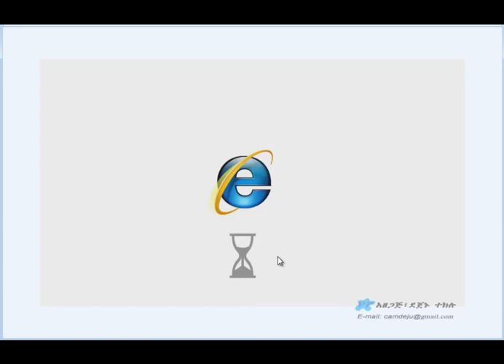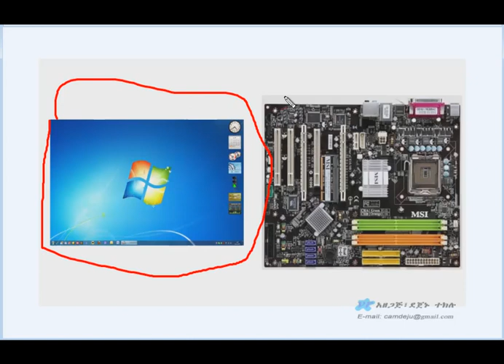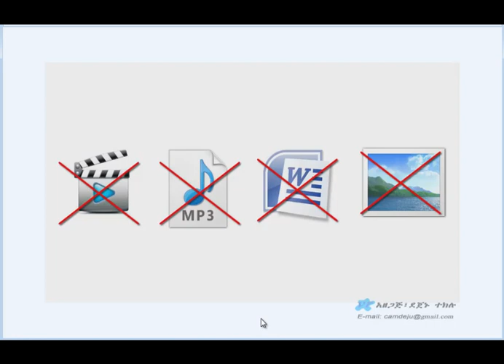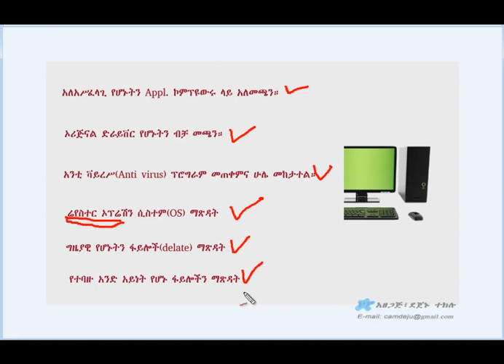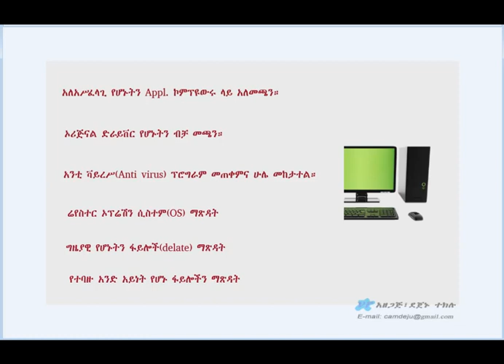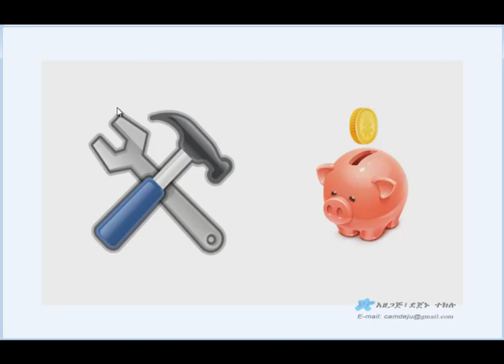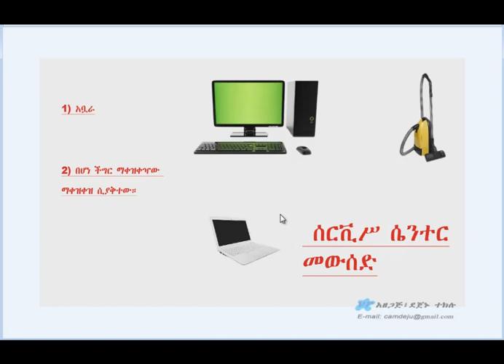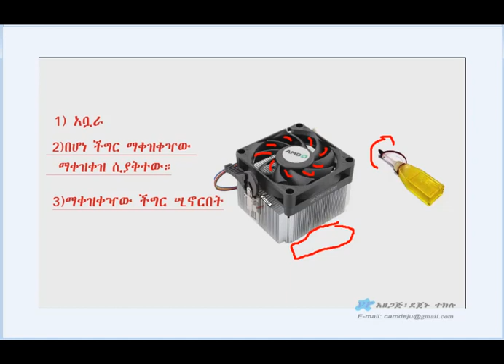Video Tutorial computer problems solving in Amharic language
IT tutorial by Amharic language .  ,our team has thought that,  "the more you  give  something, the more you will get than  you had given  '' that why we start to give our knowledge, and one day will wait to get more than we have given.For this our idea ,  may be  ,our native language may  help us to  express more  our self, that why,  all our video tutorial prepared  by Amharic language.

And also you can see different interesting videos in my channel VIRTUAL TUTOR, here like channel